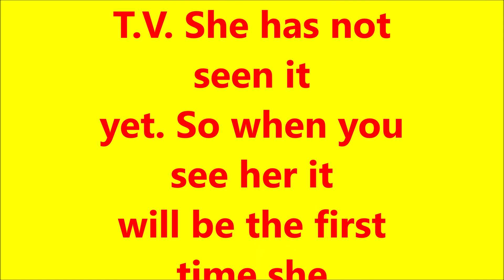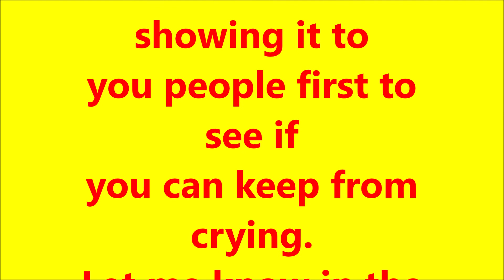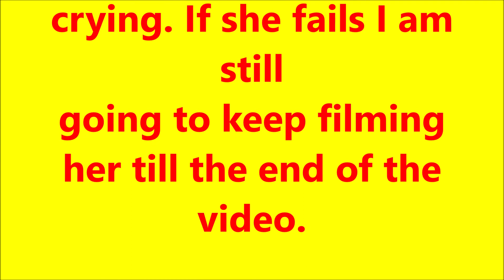Try not to cry challenge! Did she fail?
My wife took the try not to cry challenge.